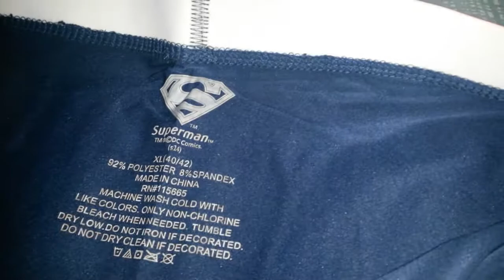Performance BOXER de SuperMan - Monchie Price